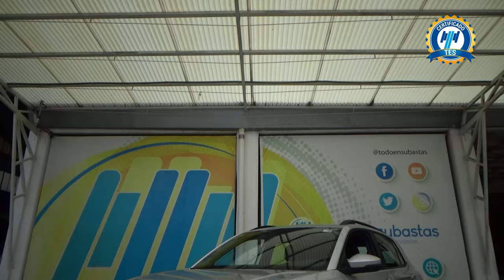Volkswagen / T-Cross / 2023 - 29689